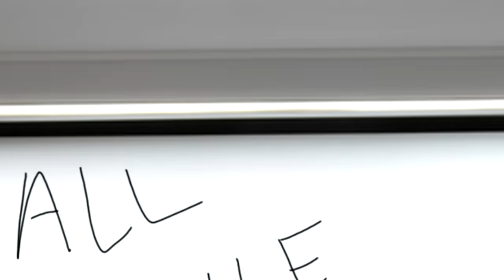FILM THE FLARE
Awards ki hai ye ladai

GAME ► DOOM ETERNAL

ˍˍˍˍˍˍˍˍˍˍˍˍˍˍˍˍˍˍˍˍˍˍˍˍˍˍˍˍˍˍˍˍˍˍˍˍˍˍˍˍˍˍˍˍˍˍˍˍˍˍˍˍˍˍˍˍˍˍˍˍˍˍˍˍˍˍˍˍˍˍˍˍˍˍˍˍˍˍˍˍˍˍˍˍˍˍˍˍˍˍˍˍˍˍˍˍˍ